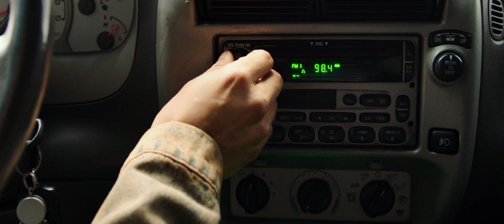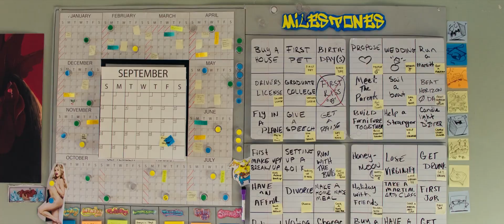Daryn & Izzy - Gone, Gone, Gone (Life in a year)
I want to take you out again"

Credit
Song: Phillip Phillips - Gone, Gone, Gone
Edited by Quang Truong